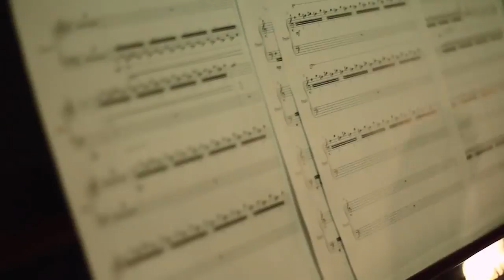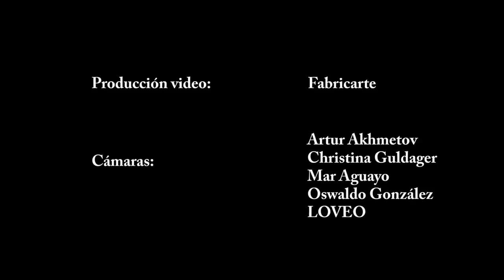Nathan Felix - The 6th Piano in Barcelona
In April 2017, the European premiere for The 6th Piano [The Nothingness], written by Nathan Felix for six pianos, took place in Barcelona Spain at Fabricarte Festival.

Directed by the illustrious Diego Miguel-Urzanqui and performed by six magnificent pianists: Pilar Guarné, J.j. Oliva, Bru Ferri, Alex Camps, Mélodie Gimard- pianista and Paquito de Laiguana.

Visual support by: Artur Akhmetov, Mar Aguayo, Christina Guldager, LoVeoLive, Oswaldo González.